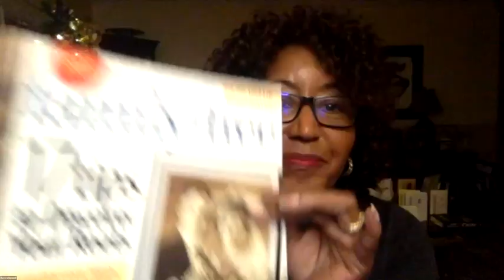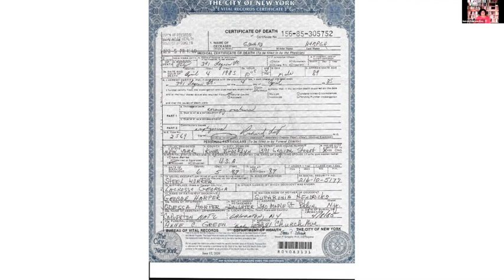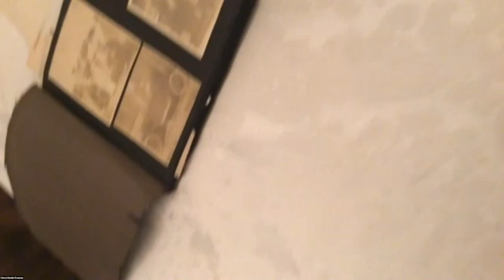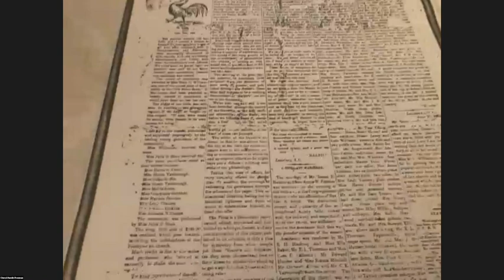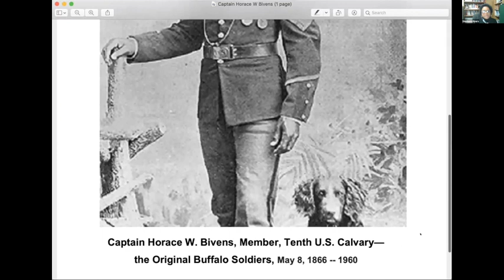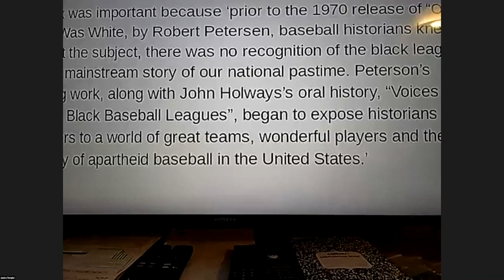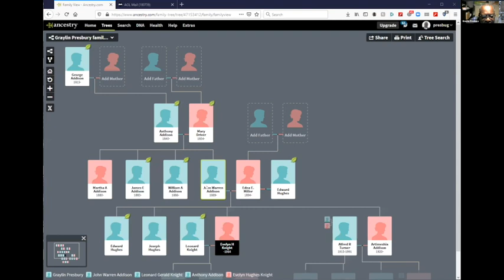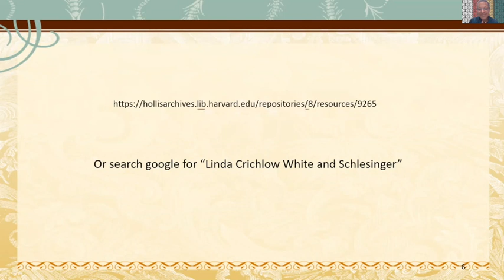James Dent Walker Chapter - 2020 Show and Tell (December 29, 2020)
Join the James Dent Walker Chapter as we celebrate the 2020 holiday season with a family history show and tell!